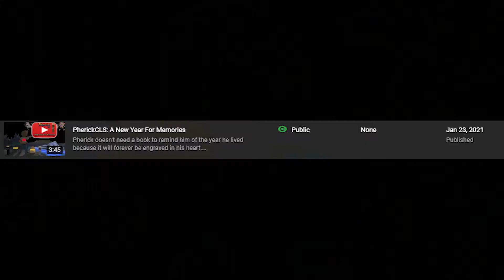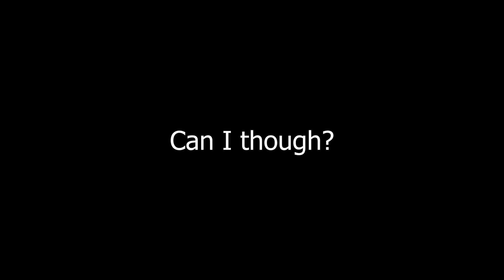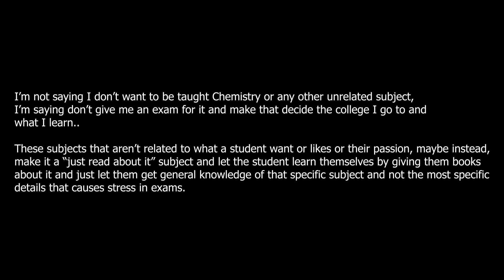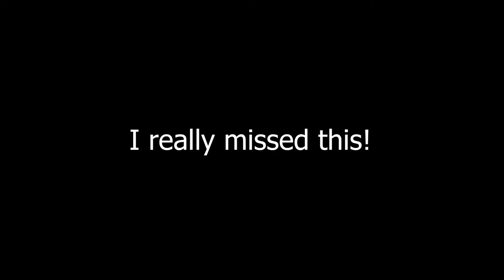It's Been A While... (School Sucks)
Hey guys!
I'm finally back and I know I have a lot to explain so here's me nervously explaining and ranting for 10 minutes straight!

P.S: I swear I'm not being held at gun point.